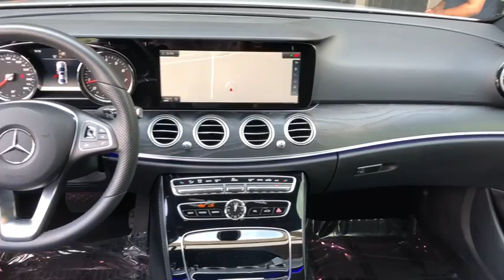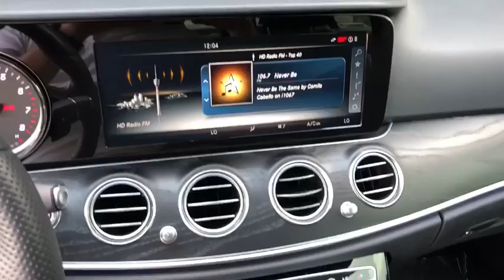2017 Mercedes-Benz E-Class Nashville, TN 230087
Iridium Silver Metallic  2017 Mercedes-Benz E-Class available in Nashville, Tennessee at Motorcars of Nashville Mt. Juliet.
2017 Mercedes-Benz E-Class E 300 Sport RWD Sedan - Stock#: 230087 - VIN#: WDDZF4JB1HA230087

ATTENTION!!! THIS UNIT MUST GO!***IN HOUSE FINANCING AVAILABLE FOR ANY CREDIT SITUATION FULL HD VIDEO AVAILABLE ON OUR WEB PAGE RISK FREE 5-DAY/250 MI RETURN 4YEAR/UNLIMITED MI POWERTRAIN WARRANTY FOR QUALIFIED UNITS FREE DELIVERY WITHIN 250MI RADIUS***NEW LOWER PRICE PRICE MATCH GUARANTEE***TRUE PRICE***NO HIDDEN FEES***Bad/Repo or No Credit? We Can Help!!! FREE CARFAX ON ALL UNITS***TO BETTER SERVE YOU: PLEASE MAKE AN APPOINTMENT TO TEST DRIVE ANY VEHICLE. 3RD PARTY INSPECTION WELCOME!!! WE ARE A WHOLESALE DEALERSHIP AND MOST CARS PRICED BELOW KBB PRIVATE PARTY VALUE! LOW-INTEREST FINANCING UP TO 88 MONTH AVAILABLE FOR QUALIFIED BUYERS. Over 350 used cars, trucks, SUV's and vans for sale. Price does not include tag, tax, license fee.